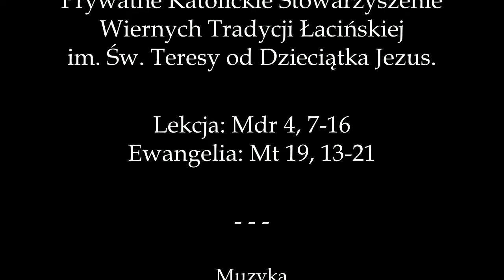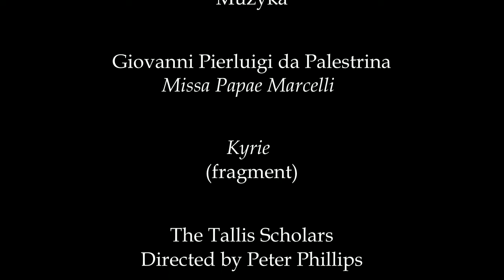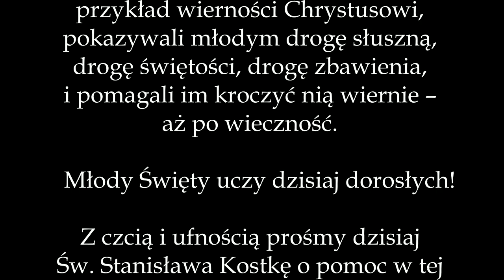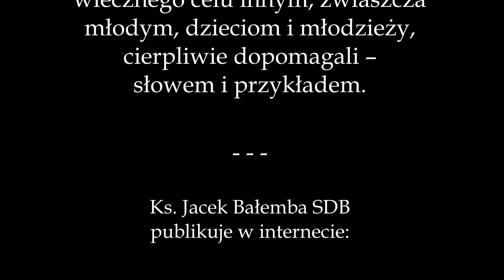Ks. Jacek Bałemba SDB, Kazanie na święto Św. Stanisława Kostki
Ks. Jacek Bałemba SDB, Kazanie wygłoszone w święto Św. Stanisława Kostki, 13 listopada Roku Pańskiego 2019, podczas Mszy Świętej w rycie rzymskim, odprawionej w ramach pielgrzymki do Sanktuarium Św. Stanisława Kostki w Rostkowie.
Organizatorem było Prywatne Katolickie Stowarzyszenie Wiernych Tradycji Łacińskiej im. Św. Teresy od Dzieciątka Jezus.
Intencja pielgrzymki: „W intencji ochrony młodego pokolenia przed deprawacją, edukacją seksualną, zboczeniami i akceptacją grzechu sodomskiego”.